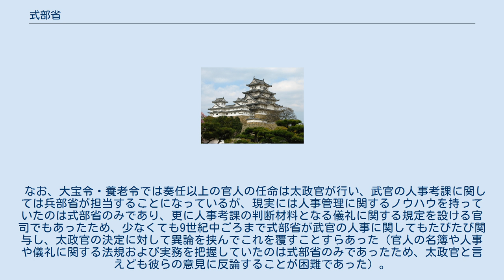式部省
式部省（しきぶしょう）は、日本の律令制における八省のひとつ。
和名は「のりのつかさ」。
天平宝字2年（758年）から同8年（764年）の間のみ文部省（ぶんぶしょう）に改称された。
大学寮・散位寮の2寮を管掌していた。
唐名は吏部省又は李部。
 元々は天智・天武朝に存在した法官に由来する官司とみられている。
 文官の人事考課、礼式、及び選叙（叙位及び任官）、行賞を司り、役人養成機関である大学寮を統括するため、八省の内でも中務省に次いで重要な省とされてきた。
そのために長官である式部卿は重要な役とされ、弘仁3年（812年）より四品以上の親王が任ぜられる慣例ができあがっていった。
これに近いものとして、同じく四品以上の親王から選出された中務省の長官である中務卿などが挙げられる。
ただし、南北朝時代に二条良基が『百寮訓要抄』の中で式部卿の就任要件として「第一の親王是に任ず」と説き、諸親王の中でも血筋・経歴・学識にもっとも秀でた者が就任する官職と考えられていた。
実際、平安時代前期の式部卿は葛原親王や時康親王などに代表されるように政治的な見識の高い実務に通じた親王が補されることが多かった。
 だが、次第に見識よりも天皇との血筋関係が任官において重要視されるようになると、式部卿である親王に代わって式部大輔が実質的な長官となった。
式部大輔は儒学者で天皇の侍読（家庭教師）を務めた者が就任する慣例となっており、儒学者である日野家や菅原氏・大江氏の中から任ぜられ、特に菅原氏や大江氏の人間が参議になるための要路としての役割も果たしていた。
そして参議となってからも式部大輔を兼帯することは差し支えなかった。
そして式部省の次官である大輔及び少輔については、両方の権官を同時に任ずることはできないこととなっていた。
 以上で述べた式部省の重要性から、式部省の判官である式部大丞（正六位下相当）及び式部少丞（従六位上相当）は顕官（高官）とされ、毎年正月の叙位では4人いる式部丞のうち上﨟者（在職年数の長い者）1名が従五位下に叙せられるのが慣例（巡爵）であった（従って、式部少丞に任官後、4年後に叙爵されて従五位下となり、式部丞を離れる。式部丞が六位蔵人を務め、蔵人の労で叙爵される例も多かったため、式部丞に任官後3年以内で叙爵されて従五位下に昇る者も少なくなかった）。
式部丞などの顕官を務めて五位に叙された者には受領に任じられる資格があった。
五位となった式部丞のことを式部大夫と称した。
 また、六位蔵人で式部大丞または式部少丞を兼職した者は、特に昇殿を許されたために殿上の丞（てんじょうのじょう）と言われた。
 なお、大宝令・養老令では奏任以上の官人の任命は太政官が行い、武官の人事考課に関しては兵部省が担当することになっているが、現実には人事管理に関するノウハウを持っていたのは式部省のみであり、更に人事考課の判断材料となる儀礼に関する規定を設ける官司でもあったため、少なくても9世紀中ごろまで式部省が武官の人事に関してもたびたび関与し、太政官の決定に対して異論を挟んでこれを覆すことすらあった（官人の名簿や人事や儀礼に関する法規および実務を把握していたのは式部省のみであったため、太政官と言えども彼らの意見に反論することが困難であった）。
 大輔以下の定員は以下のとおり。